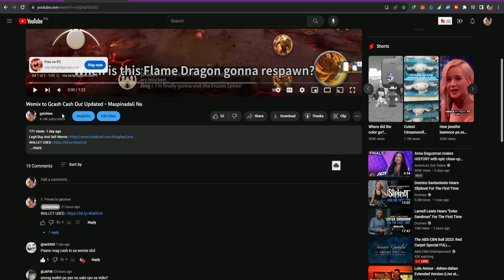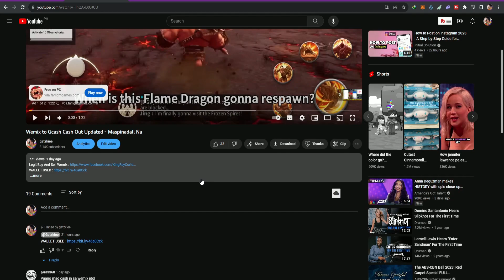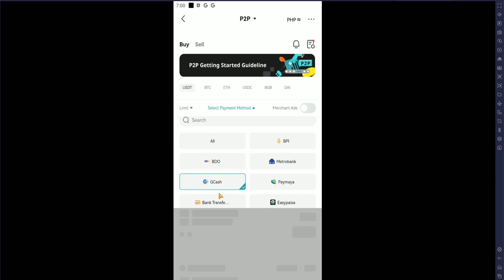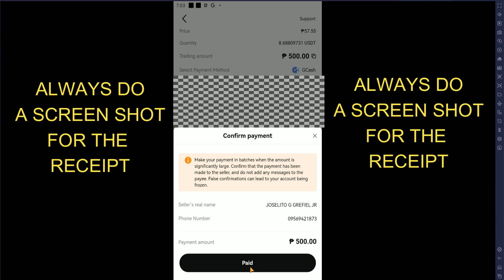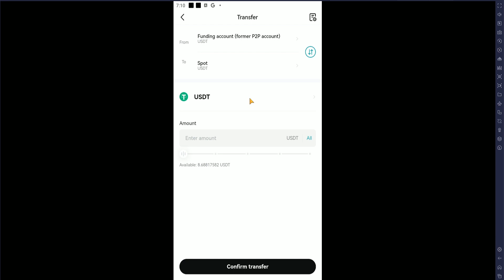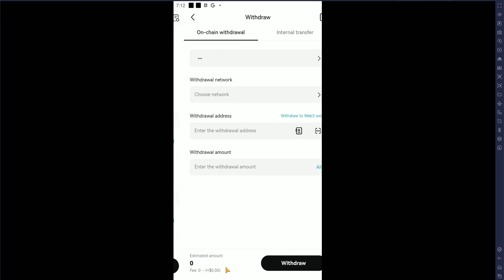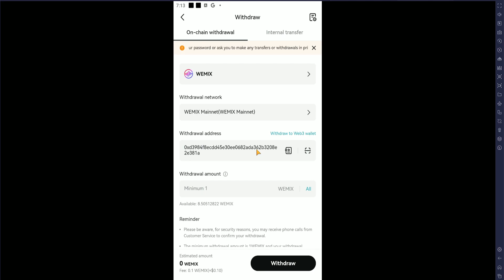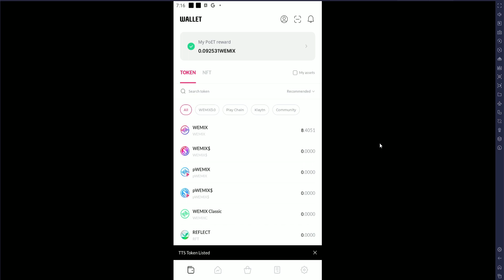Wemix to Gcash Cash In Updated - Maspinadali Na | Plus Shout out